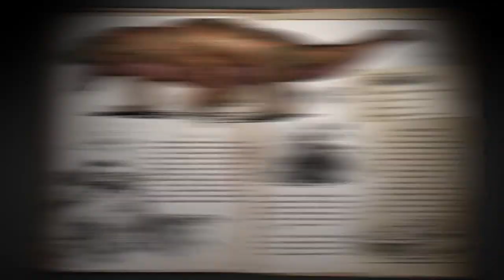Patch 258 Hyaenodon Megatherium Megalania Hesperornis Yutyrannus and More!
bientôt sur la chaîne YouTube